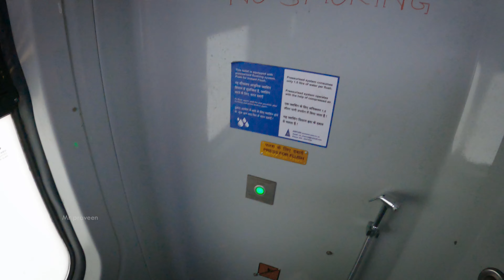44 HOUR OVERNIGHT TRAIN | Trichy To Kashi | North India Trip | Train Journey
In this video iam gonna  go to kashi. And also my first overnight train ride in my life  total travel time was 44 hours.